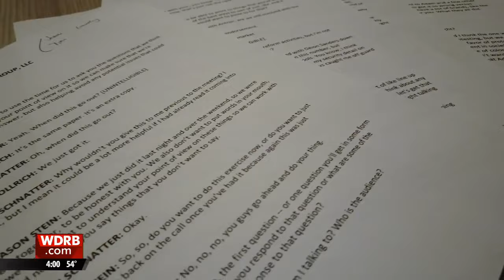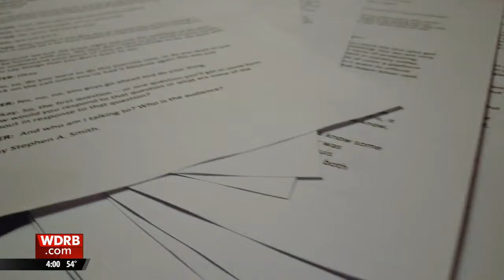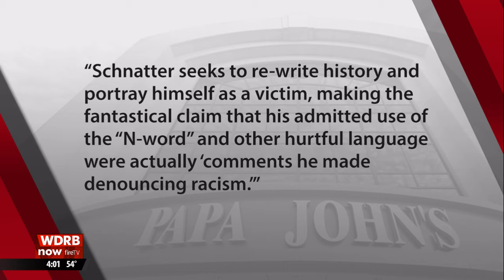John Schnatter releases full tape of 2018 'N-word' comment